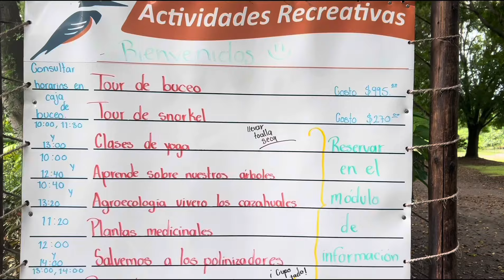SHEIN Trajes de baño código con un 15% SW24IsabelO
Nombre del producto, ID de búsqueda y enlaces cortos.
nombre del producto identificador de búsqueda Cadena corta
SHEIN Trajes de baño básicos Summer Beach Conjunto de bikini básico con cuello halter y volantes en negro para mujer, sin aro de acero, con pantalones planos Festival de música 28216222
SHEIN Swim Conjunto de traje de baño de dos piezas de color sólido de playa de verano 29300758
SHEIN Swim Traje de baño de una pieza con volante de mujer Summer Beach 27805580
SHEIN Swim Summer Beach Conjunto de traje de baño de mujer con estampado de palmeras y pantalones cortos 26818851
SHEIN Swim Conjunto de traje de baño de tirantes con empalme de encaje para mujer Summer Beach Festival de música 27474389
SHEIN Swim Summer Beach Traje de baño de una pieza de mujer con efecto tie-dye y tirantes finos, combinado con falda envolvente 26988672
SHEIN Swim Conjunto de bikini de tirantes fruncido de encaje de mujer Summer Beach 29842026
SHEIN Swim Conjunto de bikini de mujer con degradado Summer Beach 29260998